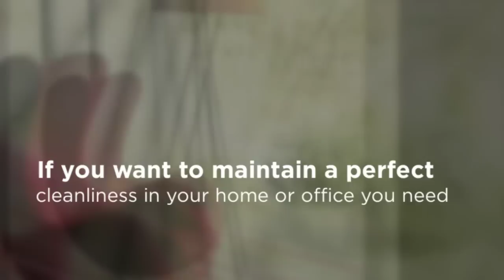Montreal Maid Services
Montreal Maid services is the premier cleaning services company in Montreal offering the highest quality cleaning at the best prices.